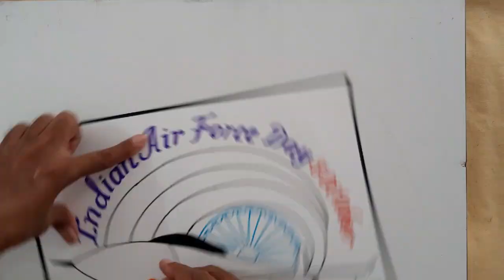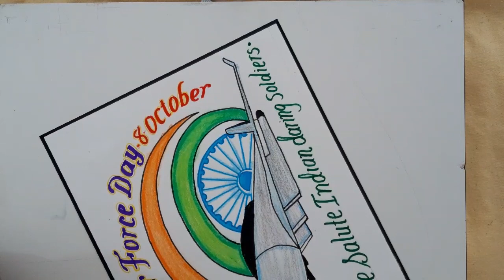Indian Air Force Day Drawing Easy Steps || Indian Air Force Day Slogan and Poster Drawing idea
How to Draw Indian Air force Day in Calligraphy